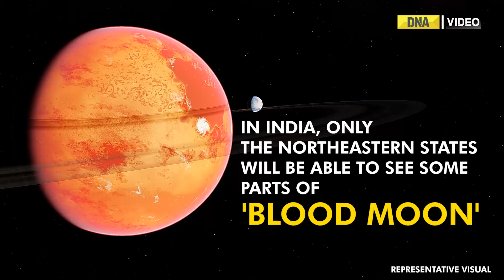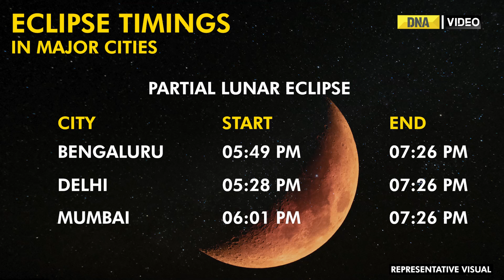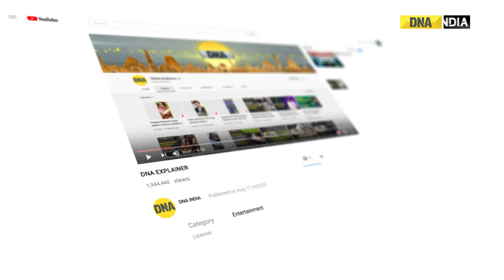Lunar Eclipse November 2022: Everything you need to know, timings in all major cities in India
The last total Lunar Eclipse, also known as Chandra Grahan in India will occur on November 8, 2022. It will take place for approximately 85 minutes and skygazers of North America, parts of South America, Asia, Australia and New Zealand can witness the celestial event. Watch this video to know about the eclipse timings in Indian major cities.